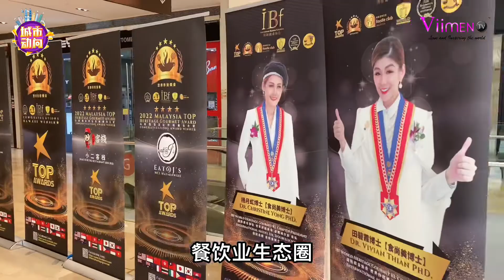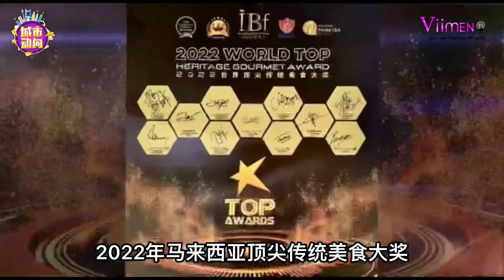【城市动向】17日讯 餐饮资源联盟大会举办“顶尖传统美食大奖”开放提名，欢迎餐饮业界联系提名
【城市動向】17日訊 餐飲資源聯盟大會8_0 全新大馬獨家首個餐飲資源共享平台[美食+文化]大聯盟

★活動推介禮:
▶️ 2022世界頂尖傳統美食大獎推介
▶️ 2022馬來西亞傳統美食頒獎禮
▶️ 餐飲資源聯盟簽署合作備忘錄

IBF國際商業協會 世界傳統美食會長 Dr. Dillon Yeap 食尚博士

見證人：
IBF世界傳統美食 吉隆坡分會會長 - 食尚美博士Dr. Chistine Yong & Dr. Vivian Thian

大會主賓
GOH - TAN SRI DATUK SRI DR M KAYVEAS"

聯辦單位：
F&B Resources Alliance 餐飲資源聯盟
IBF國際商業協會
World Heritage Gourmet 世界傳統美食
World Heritage Gourmet KL Chapter 世界傳統美食 吉隆坡分會
Master Chef Club 廚師俱樂部
Foodie Club 美食家俱樂部

★Strategic Partner 策略合作夥伴：
Miss Malaysia Kebaya and Selangor Fashion Week
Malaysia Fashion, Modeling and Pageant Association
Facepics production

FAHRENHEIT88 SHOPPING MALL

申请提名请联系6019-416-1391